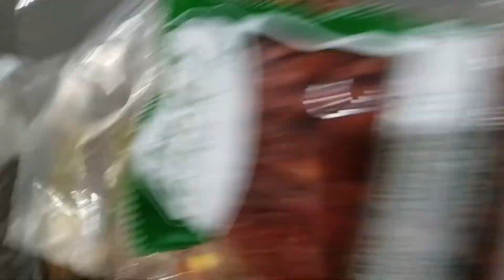sarisaristore business/mga repacking